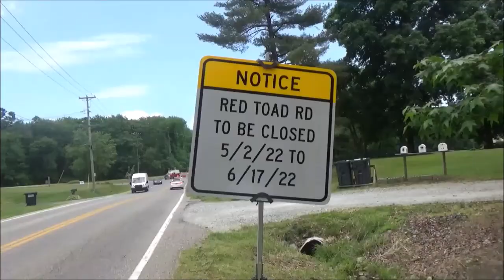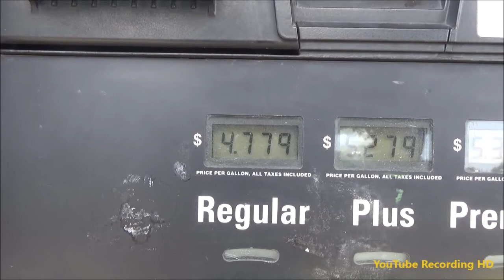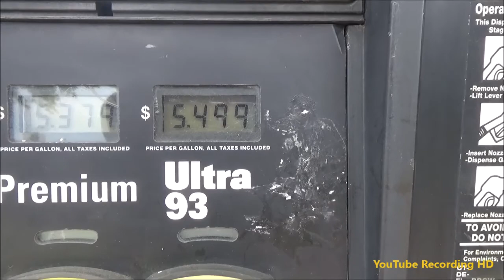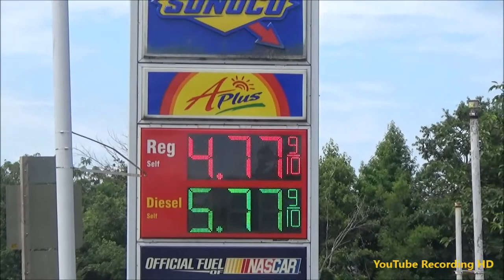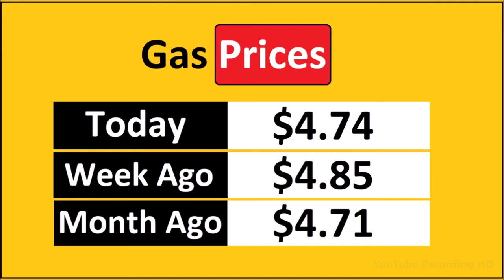YouTube Recording News - Three Top Stories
On this Top Story News that we are gonna be talking about is Red Toad Road Updates which is in North East Maryland, The Detour in Bethel Church Road, & the Gas Prices. Plus Weather & Traffic Updates.

On YouTube Recording News for Maryland, we are gonna cover Breaking News, Top Stories, Weather, Traffic, & More Other Stuff. Watch YouTube Recording News with Malcolm Oliver as your News Reporter & Your Weather Reporter, it’s on Mostly Sundays at Anytime!